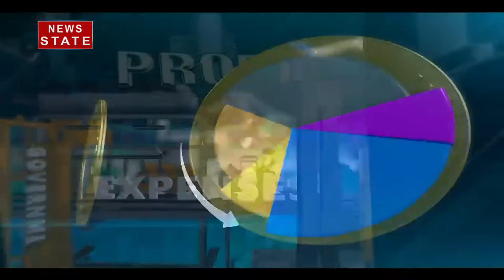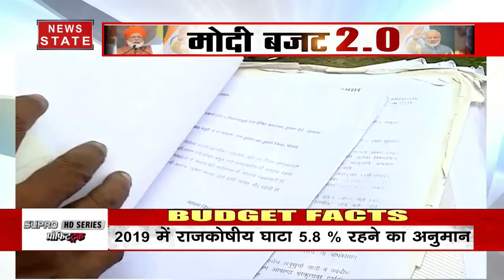Budget 2019: राजकोषीय घाटे पर काबू, आर्थिक वृद्धि और रोजगार बढ़ोतरी पर जोर दे सकती है सरकार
पहली बार निर्मला सीतारमण पूर्णकालिक बजट पेश करने जा रही हैं. इस बजट से जहां कर्मचारियों को जहां आयकर में छूट मिलने की उम्‍मीद है, वहीं उद्यमी और कॉरपोरेट घराने बजट को लेकर काफी आशावान हैं. बजट को लेकर गृहिणियों, व्‍यापारी, ज्‍वैलर्स, छोटे कारोबारी, मध्‍यम व लघु उद्योगों के अलावा खेती-किसानी से जुड़े लोगों को भी इस बजट से काफी कुछ मिलने की उम्‍मीदें जताई जा रही हैं.News State (न्यूज स्टेट) उत्तर भारत का सबसे विश्वसनीय हिंदी न्यूज़ चैनल है. यहां पर क्षेत्र की सभी जरूरी खबरों को वरीयता से दर्शकों तक पहुंचाता है. यहां पर राज्य की राजनीति ही नहीं देशभर में क्या हो रहा है, इसके बारे में भी भरपूर खबरों का खजाना है. इसके अलावा क्राइम, बिजनेस, खेल और बॉलीवुड से जुड़ी ताज़ा ख़बरें भी दर्शकों को परोसे जाते हैं. News State UP-UK खास तौर पर उत्तर प्रदेश और उत्तराखंड के लोगों की खबरों की जरूरतों का ध्यान रखता है.  वहीं, News State MP-CG विशेष रूप से मध्य प्रदेश और छत्तीसगढ़ के दर्शकों का ख्याल रखता है. सबसे निष्पक्ष, विश्वसनीय लाइव ख़बरों को सबसे पहले पाने के लिए बने रहें हमारे साथ.

News State Apps डाउनलोड करें:
Download Android and iOS Apps for more updates: